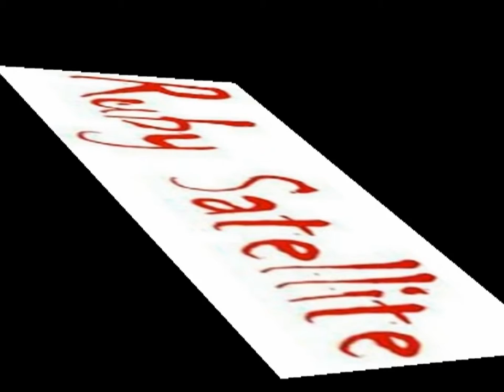P8 - MakeItWorkshop, Southport Interview 12Feb13 - What is this CIC Steering Group